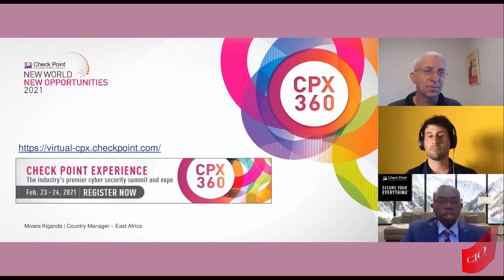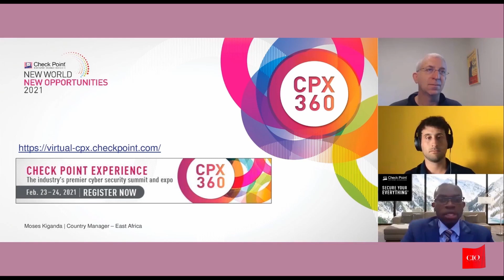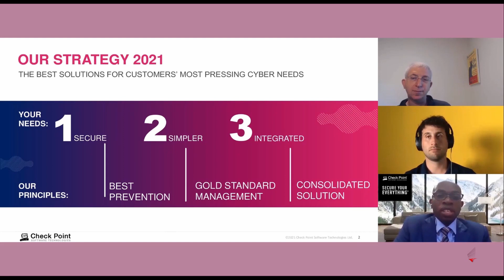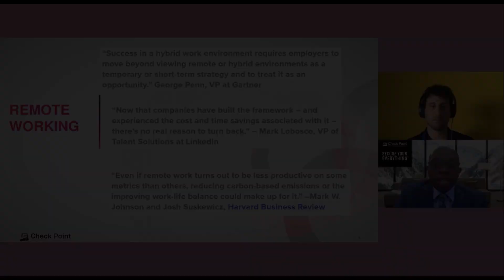Check point Software Technologies Part 1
Check Point Software Technologies Ltd. is a leading provider of cyber security solutions to governments and corporate enterprises globally.  Check Point’s solutions protect customers from 5th generation cyber-attacks with an industry leading catch rate of malware, ransomware and advanced targeted threats. Check Point offers a multilevel security architecture, “Infinity Total Protection with Gen V advanced threat prevention”, this combined product architecture defends an enterprises’ cloud, network and mobile devices. Check Point provides the most comprehensive and intuitive one point of control security management system. Check Point protects over 100,000 organizations of all sizes.